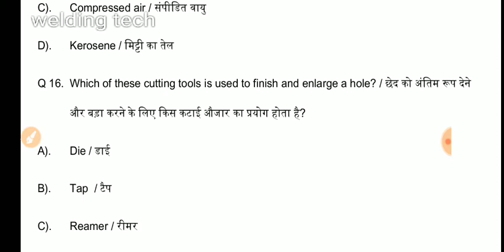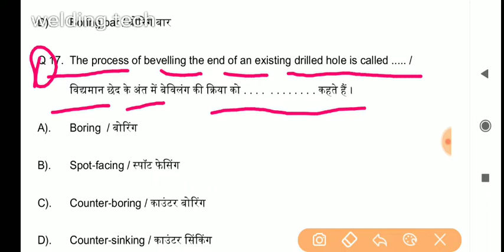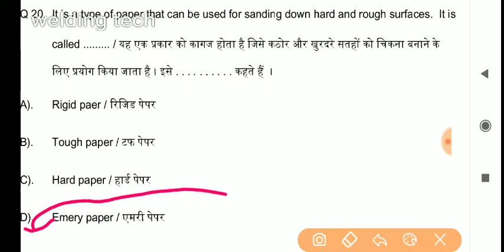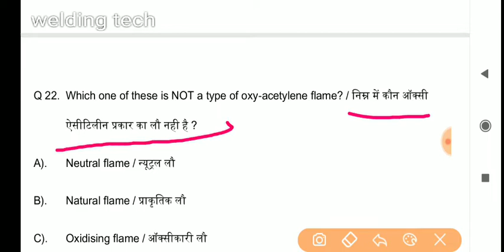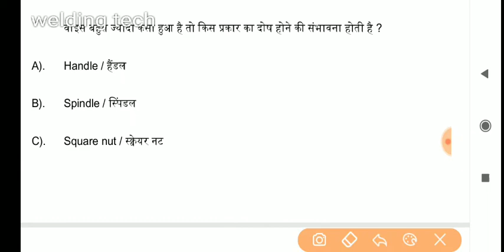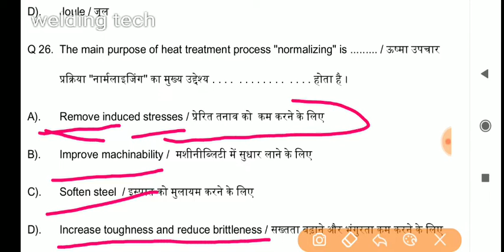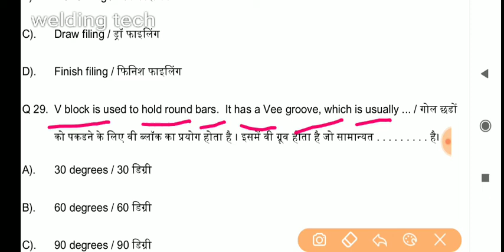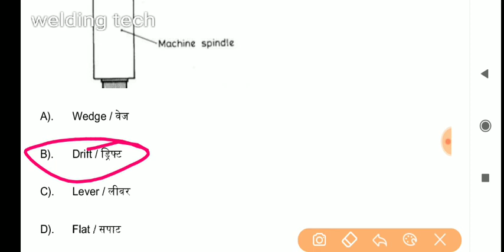# UPSSSC BORING TECHNICIAN--2 (ALL MECHANICAL TRADE MOST IMPORTANT MCQ) HINDI ENGLISH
Fitter trade most important mcq

Fitter mcq

Mechanical mcq
DMRC ISRO SAIL

Fitter mcq
DMRC ISRO SAIL

Fitter questions

Fitter mcq

Mechanical mcq
DMRC ISRO SAIL

Fitter mcq

DMRC ISRO SAIL
Fitter questions
DMRC ISRO SAIL
Fitter mcq

Mechanical mcq

DMRC ISRO SAIL
Fitter mcq

Fitter mcq

Mechanical mcq

Fitter mcq

Fitter questions